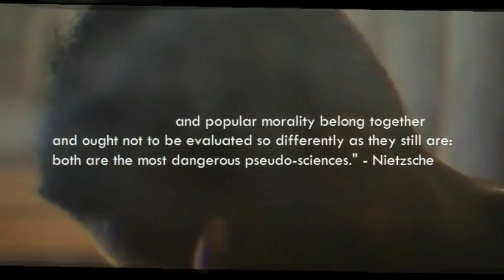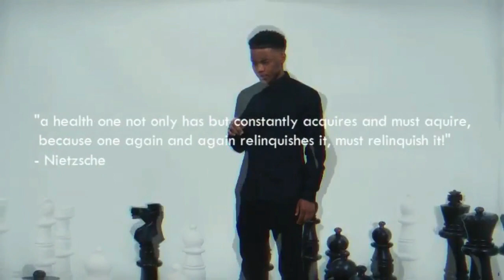Why Modern Society Loves Medication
Take a free 1-1 coaching session with me to start your transformation journey

Why does modern society advocate medicine over physical exercise and excellence? Physical excellence makes you unstoppable and harmonizes your mind and body to give you complete sovereign individuality. You can corrupt a man who is strong mentally and physically.